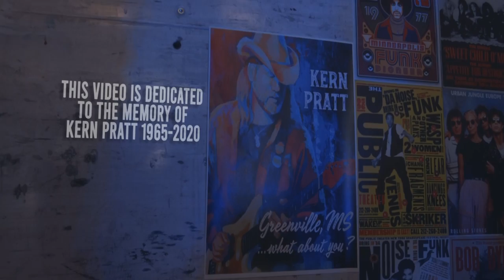Will Wesley - Paint This County (Official Music Video)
The official music video for Will Wesley's Paint This County

Video by: Pro-Motion LLC
Directed by: Clay Defoor
Edited by: Nate Wiles

Music video by Will Wesley performing Paint This County.